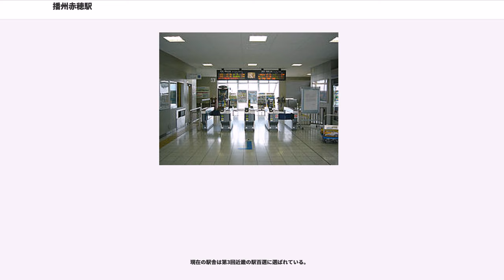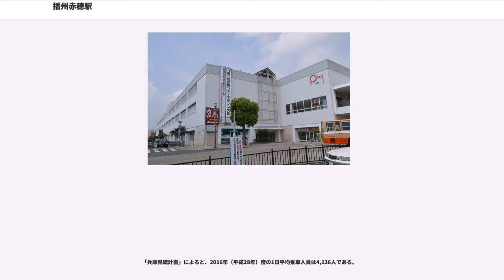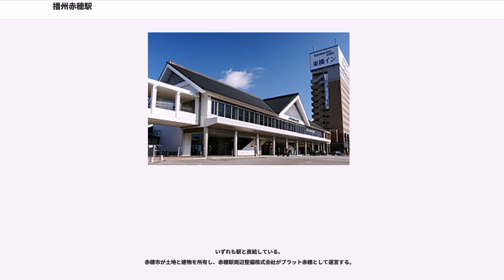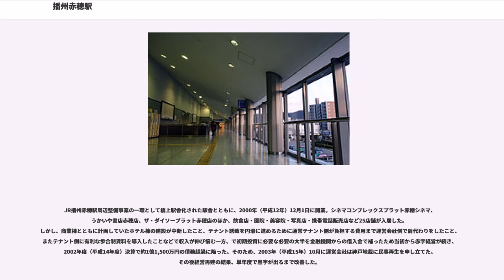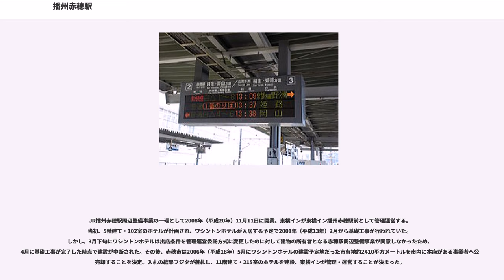播州赤穂駅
播州赤穂駅（ばんしゅうあこうえき）は、兵庫県赤穂市加里屋にある西日本旅客鉄道（JR西日本）赤穂線の駅である。

赤穂市の中心駅であると同時に、赤穂線における列車運用の境界駅である。

かつては当駅以東でしかICOCAなどのICカード乗車券を利用できなかったが、2018年9月15日より当駅以西の播州赤穂駅 - 長船駅間の9駅でも利用可能となった。。また、2018年10月1日からのPiTaPaのJR西日本ポストペイエリアは当駅が終端駅となる。

現在の駅舎は第3回近畿の駅百選に選ばれている。

なお、国鉄駅開業前の1921年（大正10年）から、国鉄駅開業前日まで赤穂鉄道の播州赤穂駅がこの駅の約700m南側（現在のウエスト神姫赤穂営業所）にあった。

駅名は開業当時、長野県の飯田線に赤穂駅（あかほえき、現在の駒ケ根駅）が存在したので頭に「播磨国」（兵庫県西部の令制国名）の別称である「播州」を冠したものであるが、国鉄・JRの旧国名を冠した駅の中で正式な国名ではなく別称である「○州」という呼び方を採用しているのは当駅のみである。

これは別称である「○州」を冠する事が国鉄において忌避される傾向が強い（飯山鉄道を戦時買収によって飯山線とした際、一部の駅名に冠されていた「信州」を全て正式国名の「信濃」に直したりしている）中で例外的なものである。なお、自動車（国鉄バス）線まで目を広げると上州草津駅（現在の草津温泉駅）のようなケースもある。

単式・島式の複合型2面3線のホームを持ち、列車交換や折り返しに対応した地上駅になっている。橋上駅舎を有する。改札口は1ヶ所のみ。ホーム間は跨線橋で連絡する。
改札内は多目的トイレのみの設置で男女一般トイレは改札外にある。

貨物用の引き込み線などが、1番のりば西寄りの南側や3番線の北側にも何本かあったが、すべて撤去され、現在は旅客ホームに面している旅客用3線のみが存在する。

かつては駅から東へ東洋紡績の工場（現在はイオン赤穂店・フレスポ赤穂がある）へ引込み線が延びていた。

原則として以下のように使用されている。なお、両方向とも全定期列車が当駅始発である。

現在は駅弁を発売していない。

かつては相生駅で駅弁を販売していた「エノキ」という業者が当駅でも販売を行っていた（相生駅 (兵庫県)駅弁を参照）。「瀬戸のしゃこめし」のほか、地元にゆかりのある忠臣蔵にちなむ「討入太鼓寿司」「義士弁当」などの商品があった。

「兵庫県統計書」によると、2016年（平成28年）度の1日平均乗車人員は4,136人である。

東側を中心に、平日は主に相生・姫路・神戸・大阪・京都方面へ向かう通勤・通学客が利用している。また、土曜・休日は京都・大阪・神戸方面からの観光客の出入りもある。

いずれも駅と直結している。
赤穂市が土地と建物を所有し、赤穂駅周辺整備株式会社がプラット赤穂として運営する。

JR播州赤穂駅周辺整備事業の一環として橋上駅舎化された駅舎とともに、2000年（平成12年）12月1日に開業。シネマコンプレックスプラット赤穂シネマ、うかいや書店赤穂店、ザ・ダイソープラット赤穂店のほか、飲食店・医院・美容院・写真店・携帯電話販売店など25店舗が入居した。しかし、商業棟とともに計画していたホテル棟の建設が中断したこと、テナント誘致を円滑に進めるために通常テナント側が負担する費用まで運営会社側で肩代わりをしたこと、またテナント側に有利な歩合制賃料を導入したことなどで収入が伸び悩む一方、で初期投資に必要な必要の大半を金融機関からの借入金で補ったため当初から赤字経営が続き、2002年度（平成14年度）決算で約1億1,500万円の債務超過に陥った。そのため、2003年（平成15年）10月に運営会社は神戸地裁に民事再生を申し立てた。その後経営再建の結果、単年度で黒字が出るまで改善した。

JR播州赤穂駅周辺整備事業の一環として2008年（平成20年）11月11日に開業。東横インが東横イン播州赤穂駅前として管理運営する。当初、5階建て・102室のホテルが計画され、ワシントンホテルが入居する予定で2001年（平成13年）2月から基礎工事が行われていた。しかし、3月下旬にワシントンホテルは出店条件を管理運営委託方式に変更したのに対して建物の所有者となる赤穂駅周辺整備事業が同意しなかったた...